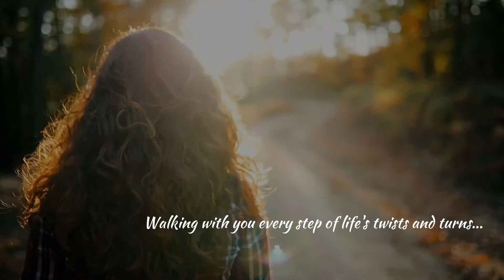How to Get Rid of Menstrual Cramps: Sis, STOP THOSE CRAMPS! PCOS & Endometriosis- THIS RED TENT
Peace and blessing community! Your menstrual cycle is supposed to be a time for you to connect with the energy of divine feminine and for you to cleanse the impurities out of your body. But unfortunately, most sisters can't see the divine aspects of their menstrual cycles because they spend the entire time trying to figure out how they can get rid of their menstrual cramps. Menstrual cramping is something that I unfortunately have had A LOT of experience with just like many of you, especially since I have suffered in the past with PCOS. But don't worry, because the tips that I'm sharing in this video will aid you in your journey of painless perioding and healing those menstrual cramps your suffering with, especially if you have PCOS or Endometriosis!